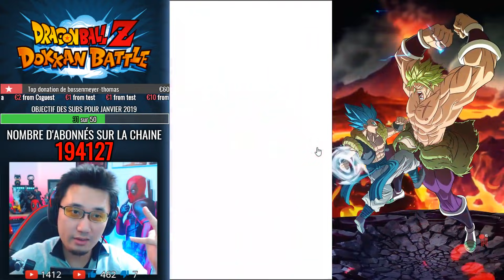La team de Broly roule sur le Boss Rush 7 - DOKKAN